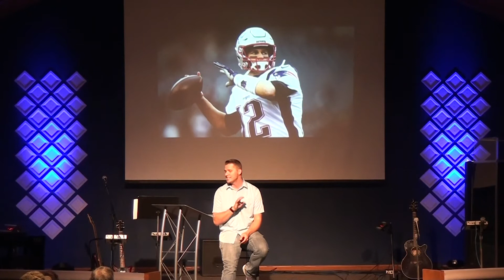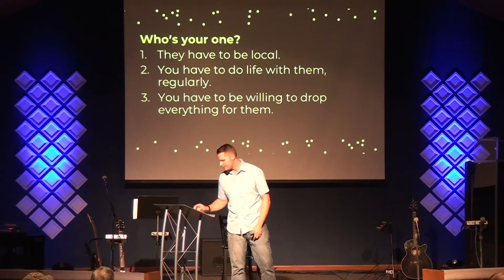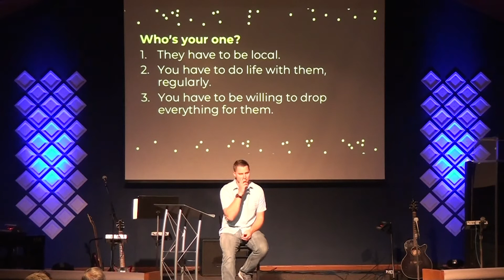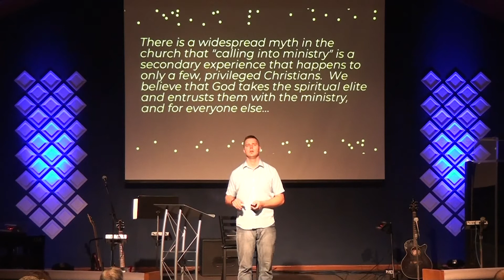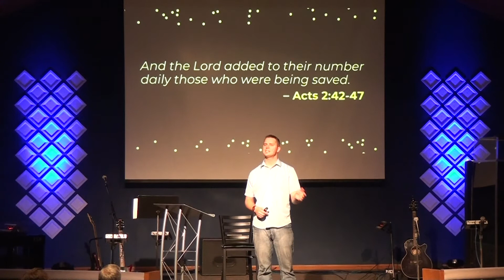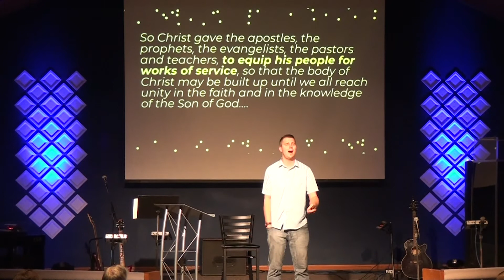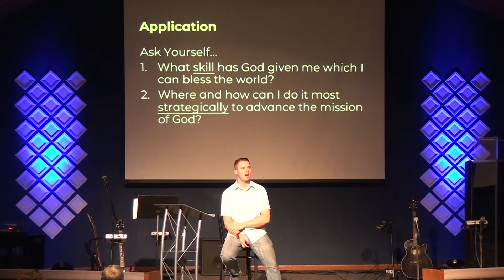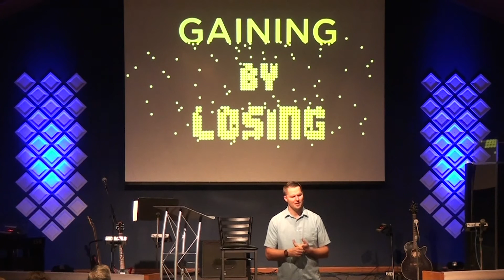The Myth of a Calling